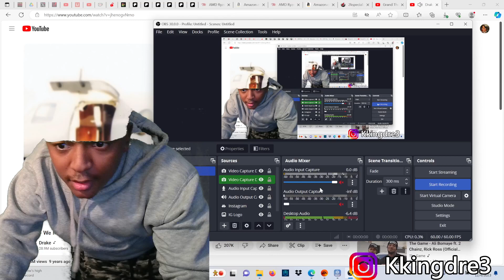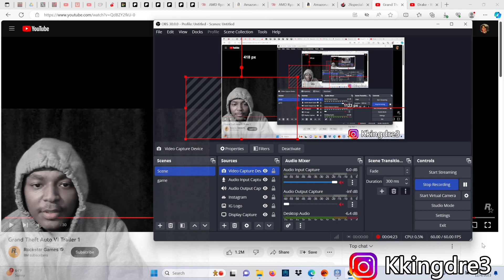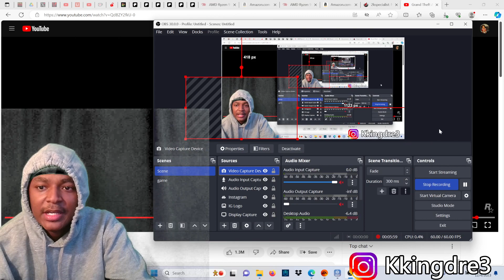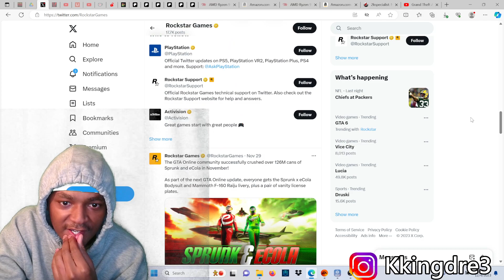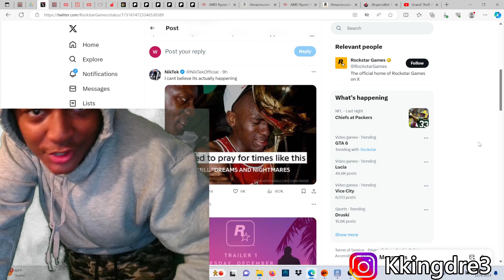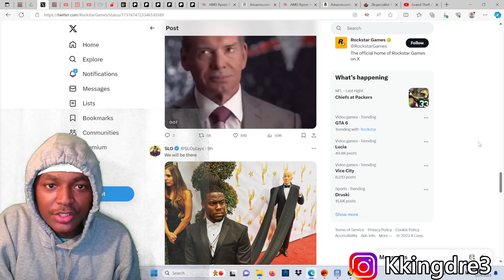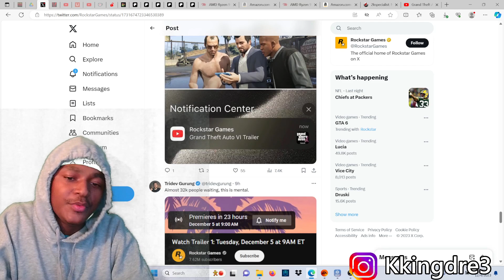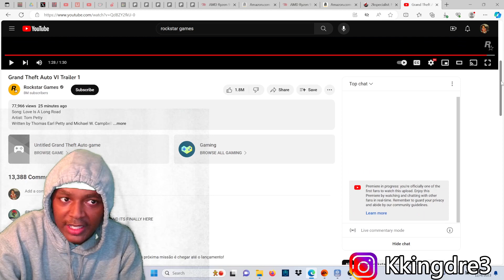Its Time... Grand Theft Auto VI Trailer 1 Full Breakdown Reaction & Thoughts GAME OF THE DECADE?!